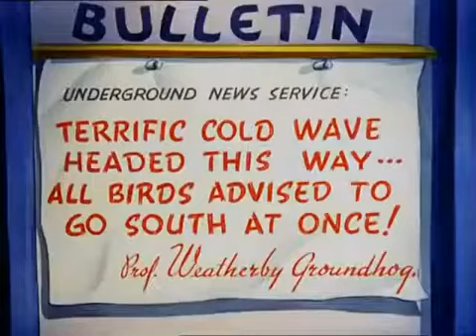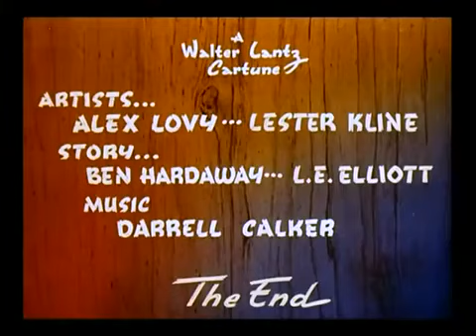Pantry Panic | Woody Woodpecker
woody woodpecker laugh
woody woodpecker full episodes
Woody woodpecker
woody woodpecker show
Looney toons cartoon
looney tunes
bugs bunny
porky pig
funny cartoon
cartoons for kids
woody woodpecker bonus round
woody woodpecker movie